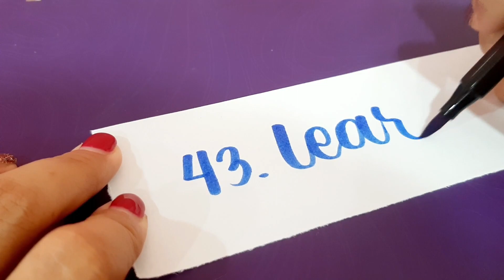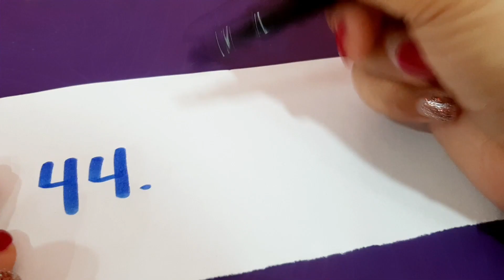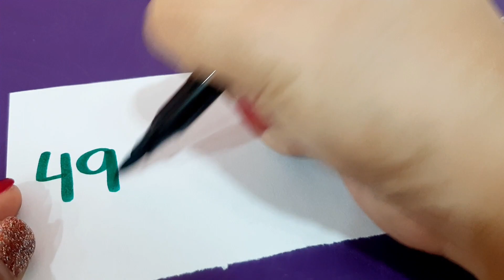Part 5_Tamang Pronunciation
words 41-50

Editor: Jillian Faith Gonzaga